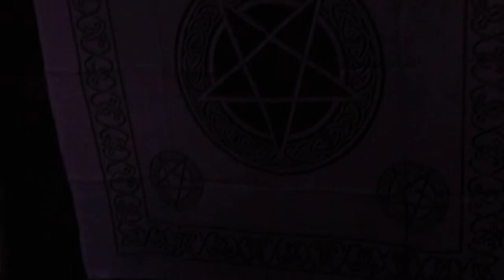Witchcraft Alter (Black Magic) & High Priest.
Witchcraft Alter, (Black Magic) Some "become" Witches, while a rare few are "naturally"  "Born" so, and follow the craft as there Mother did before them, as far back as the beginning of time,  most follow one path or the other (White or Black) a very rare few High Priests or High Priestesses, will do as is needed on both sides, such Witches are the most powerful  as they have not had to learn their craft,from books,  it is in them from birth, and becomes stronger each time they return from a past life over the Centuries,